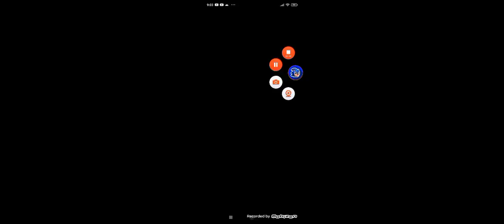Ganhei o Silver no Sonic Dash